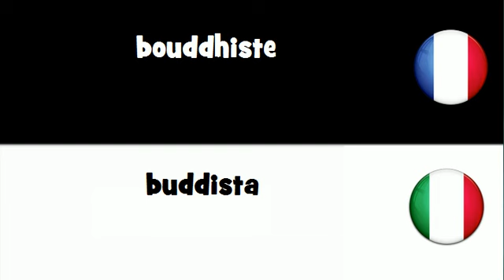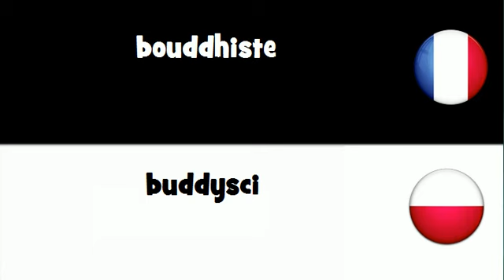VOCABULAIRE EN 20 LANGUES = bouddhiste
frenchwithvincent VOCABULAIRE EN 20 LANGUES = bouddhiste